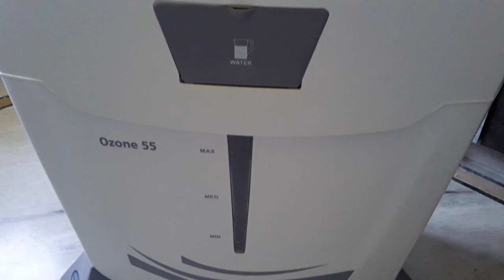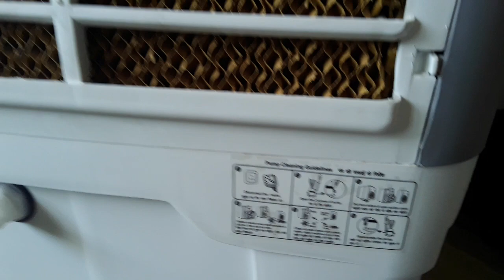Crompton ACGC-DAC 555 Desert Air Cooler (White & Grey, 55 Litres)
Model Name - ACGC-DAC 555
Color - White & Grey
Type - Desert
Cooling Media - Honeycomb
Number of Speeds - 3
Blower/Fan  - Fan
Water Tank Capacity - 55 Litres Tank

Dimensions
Width x Height x Depth
40.5 cm x 110 cm x 61 cm
Weight
14.1 kg